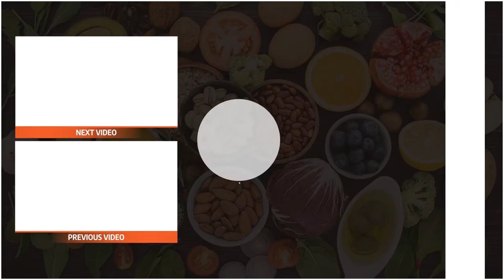Health benefits of Sea bass: Fish is so healthy for you!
Whether we talk about freshwater bass or sea bass, there are many health benefits associated with them. They are quite a popular fish type and have delicious white meat.

Health benefits of Sea bass

Bass is an excellent source of protein and omega-3 fatty acids. Omega-3 is essential to include in your diet because your body can’t make it, and it is associated with several health benefits.

These fatty acids are great for heart health; they can reduce heart and cardiovascular diseases. Bass lowers blood pressure and lowers bad cholesterol levels. They also reduce inflammation, reduce dementia, Alzheimer’s, and other brain diseases, and reduce cancer risk.

Bass is a great source of protein. Protein is essential for the human body. It is required for muscle building and preventing muscle loss, and it protects bone health. Protein is vital if you are working out regularly. Protein can also reduce the risk of diabetes and weight gain.

Bass is abundant in vitamins and minerals, especially vitamin A, selenium, magnesium, calcium, and zinc. Vitamin A is essential for eye health and vision. Consuming bass fish can reduce the eye damage that comes with aging and also certain eye diseases.

Selenium, magnesium, calcium, and zinc all contribute to bone health and strength. Selenium supports thyroid function and the immune system.

Some fish contain mercury, a toxic heavy metal accumulating in fish, and higher amounts can cause some health problems. Bass also contains some mercury, but lower amounts, so it doesn’t cause any problems. Usually, larger and longer-living fishes are higher in mercury, like swordfish.